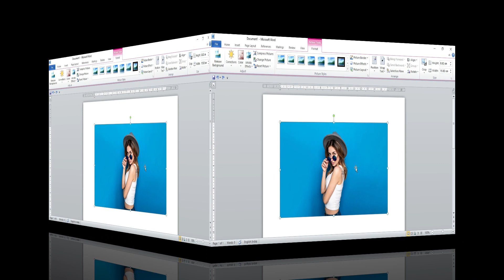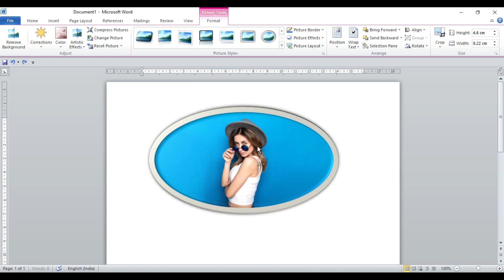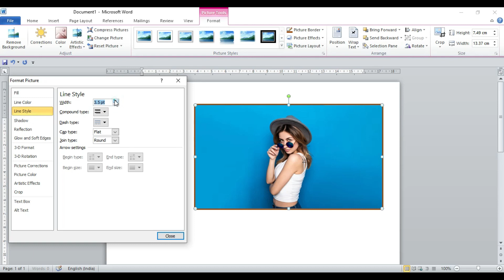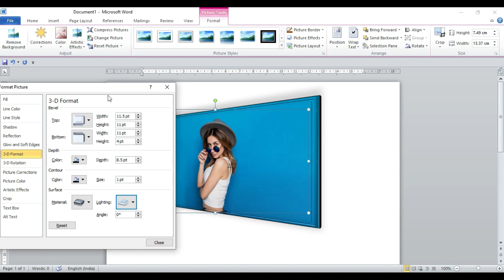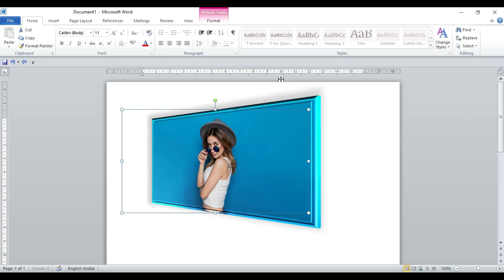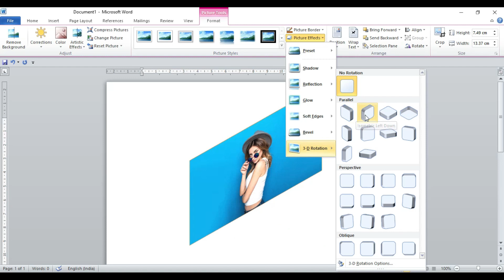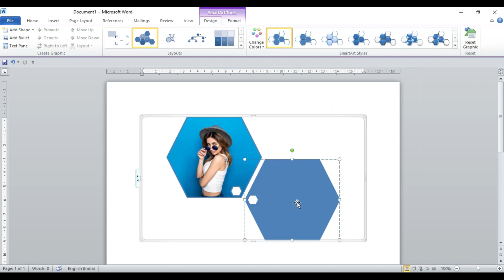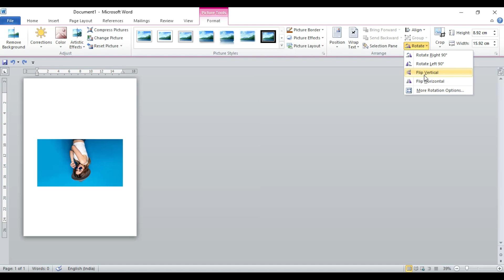How To Apply Picture Style in MS Word | MS Word in Hindi | MS Word Tutorial in Hindi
Hello Dost,
Mai hu Sapan Raj aur apka Raj Graphic Gyan me swagat hai. Aaj ke is video me maine apko MS Word me picture style apply karne sikhaya hai.

How to Edit Pdf in illustrator | Edit Pdf in illustrator | illustrator me pdf ko kaise edit kare

Query Solved:
How To Apply Picture Style in MS Word
MS Word
MS Word in hindi
MS Word
microsoft word
ms word
word tutorial
word
word Tutorial
Microsoft Word Tutorial Beginners
Hindi tutorial of Ms-Word
Microsoft Tutorial
Ms-Word
Word